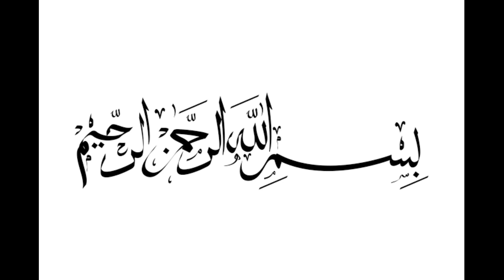பிஸ்மில்லா என்று ஓதுவதின் சிறப்பு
Bismillah #bismillah